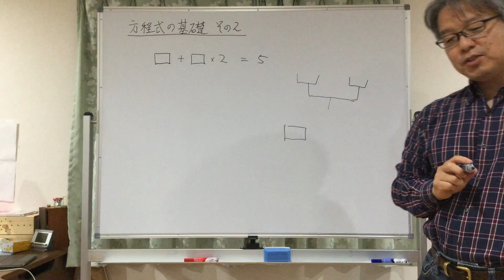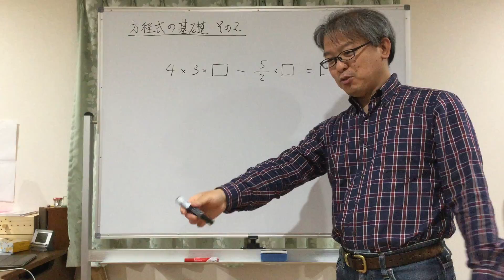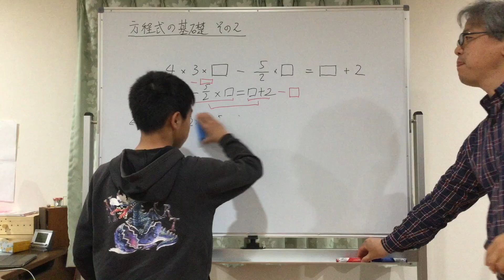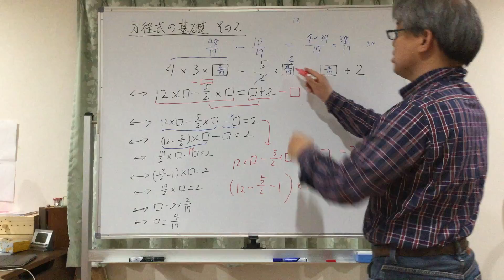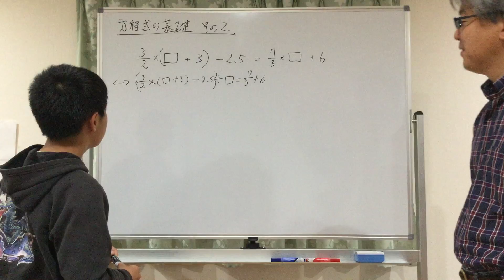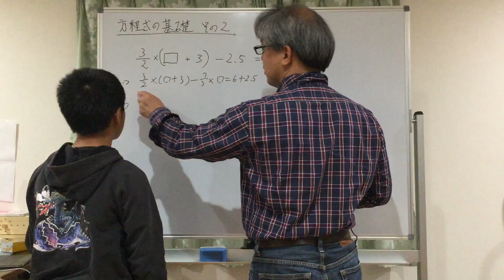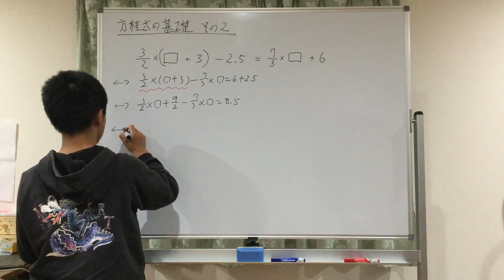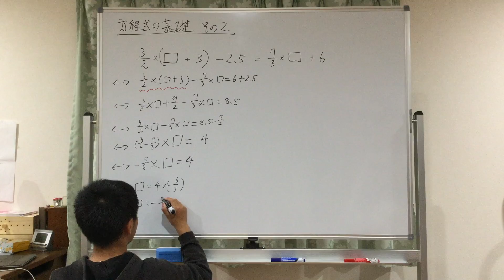小6の息子に教える中学数学 レッスン８「方程式の基礎2」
未知数が複数箇所に存在する場合の１次方程式の解法を説明．後々，次数の同じ変数の係数をまとめて計算する準備です．

※ 無計画，未編集の動画ですが，何かのお役に立てば幸いです．